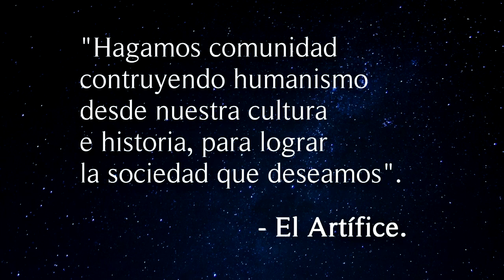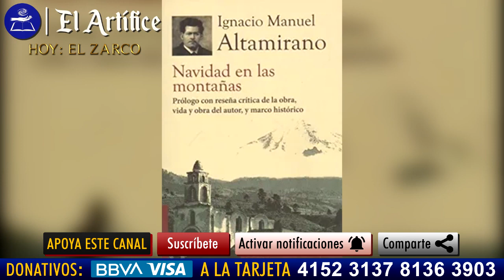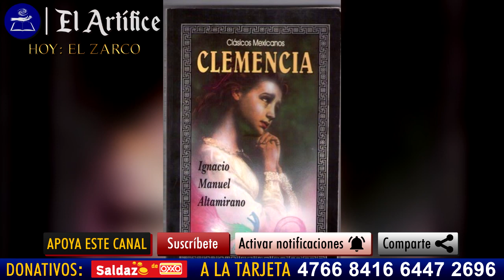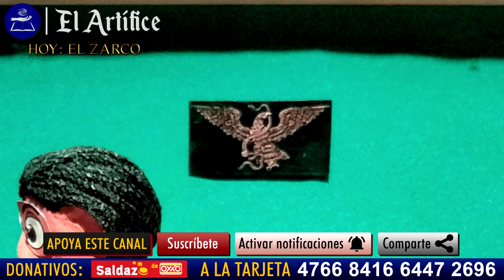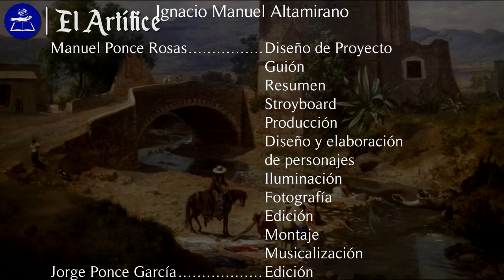EL ZARCO (Resumen) | El ARTÍFICE MX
El zarco, montaje escénico basado en la célebre obra literaria de Ignacio M. Atamirano, merecido homenaje al escritor guerrerense para difundir su obra política, literaria y educativa. Historia que muestra las circunstancias sociales, políticas y militares en la víspera de la intervención francesa en Yautepec, en el actual estado de Morelos. Las pasiones, el amor, las traiciones, la venganza y la esperanza, envuelven este drama. Es una referencia del contexto de nuestro México en el proceso de consolidación como país, del cual Altamirano fue testigo.